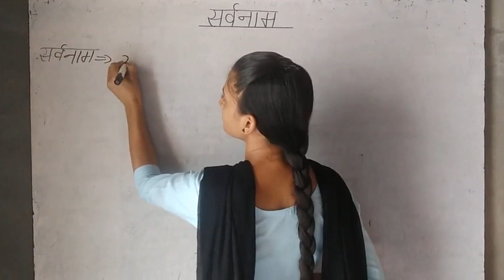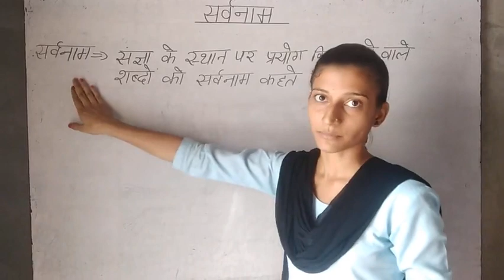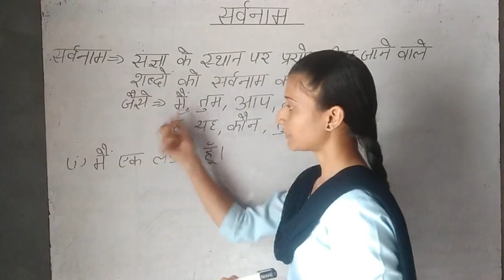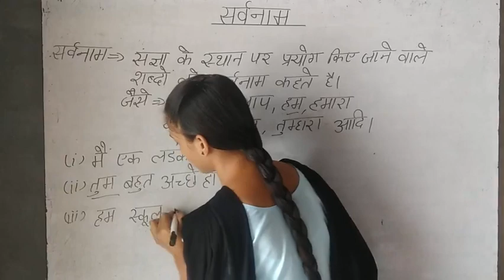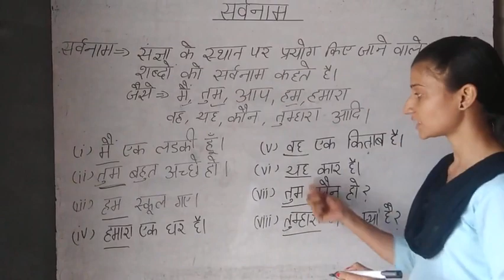हिन्दी व्याकरण-सर्वनाम की परिभाषा उदाहरण सहित।(भाग-1)